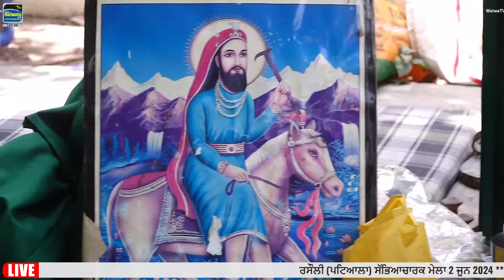LIVE | DHIMAN SISTERS | RASSAULI (Patiala) SABHYACHARAK MELA 2 June 2024